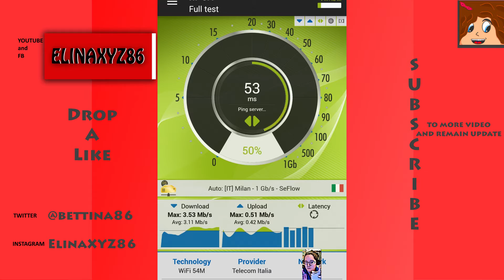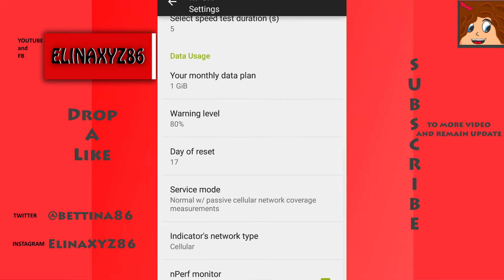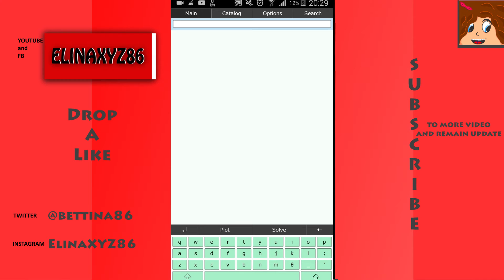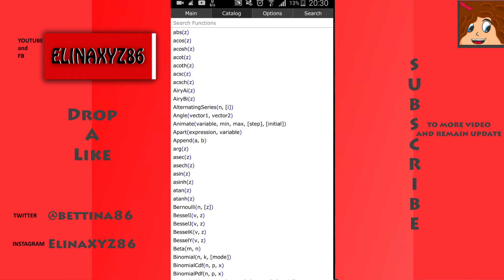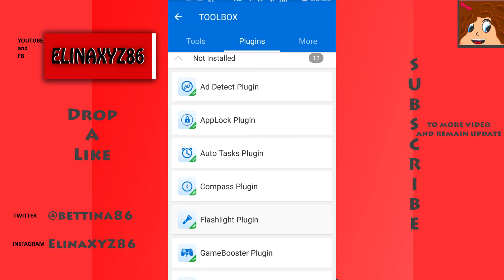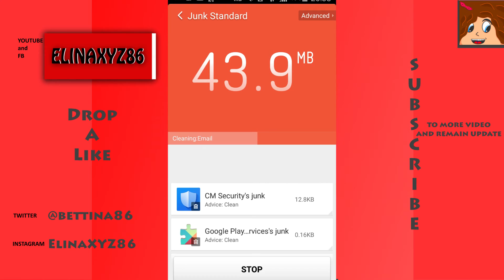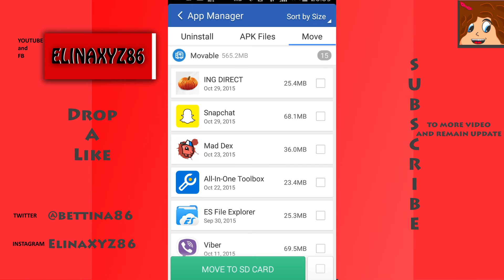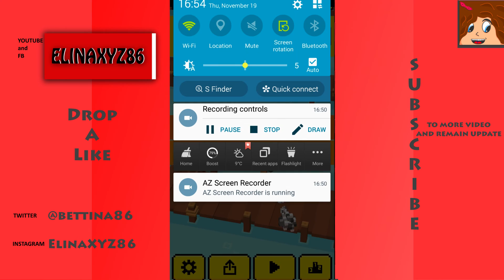Apps utili e Giochi Android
▂ ▃ ▄ ▅ ▆ ▇ █∞ _What's up ragazzi/e_ ∞█ ▇ ▆ ▅ ▄ ▃ ▂
►00:08 nPerf
    04:35 MathStudio
    11:32 iDoctors
    13:06 All In One Toolbox
    16:22 Clean Masters
    19:52 Shooty Skies
    26:07 360 degree

Ed ora qualche link a cui accedere sempre se vi va e alla prossima!!!
Shop Games save 10% - 40% for games.